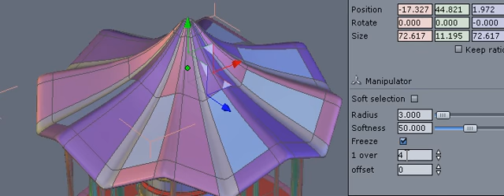Hexagon Loop Selection Accessory With 1/n Option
This video demonstrates the 1/n option for a loop face selection in Hexagon.  This option allows you to perform a complex selection around a topological loop.